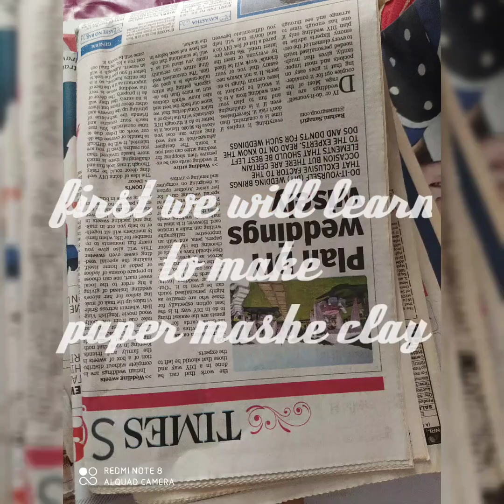Paper mashe clay nd paper mashe bowl making#covid19#quarantinetimepass#artndcraft#stayhomestaysafe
Required Material list for paper mashe clay:
1. Old newspaper
2. water
3. Cornflour
4. White glue
5. Edible oil
6. Lemon juice.

Required materials for clay bowl:

1.paper mashe clay
2. oil
3. A bowl for getting shape.